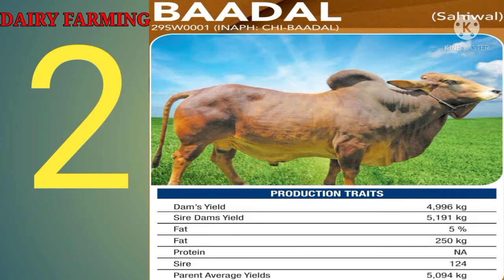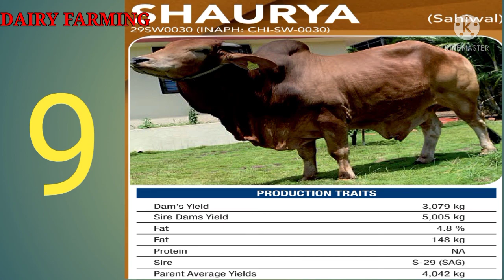TOP 10 SAHIWAL BULL (ABS INDIA) BAADAL,TOOFAN,SOORMA,SHAKTI,ARJUN,VEER,DHRUVA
TOP 10 SAHIWAL BULL (ABS INDIA) BAADAL,TOOFAN,SOORMA,AAKASH,SHAKTI,ARJUN,VEER,DHRUVA,SHAURYA